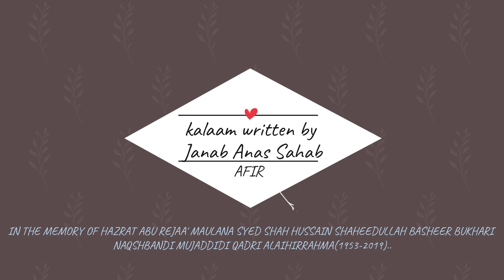MANQABAT || LAGTA HAI MUJHKO AB BHI || Janab Syed Saadullah Basheer Anas Bukhari sahab written...